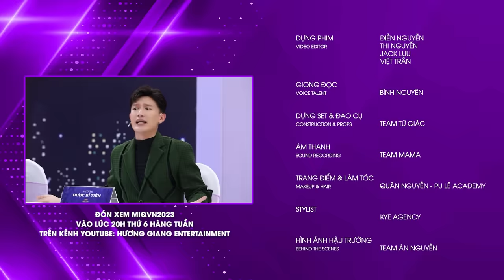MIQVN2023 - ĐẠI SỨ HOÀN MỸ | TẬP 3 FULL | THỬ THÁCH CATWALK CĂNG THẲNG, AI SẼ RA VỀ TIẾP THEO?